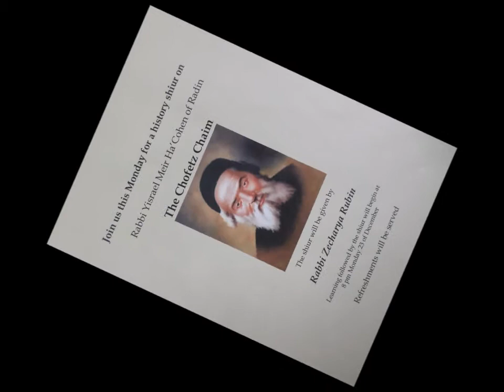Rabbi Zecharya Rubin, gives a history class on the Chofetz Chaim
Rabbi Zecharya Rubin member of the Bridgeport Kollel, shows us a unique outlook on the Chofetz Chaim's work and his way of life.
The Chofetz Chaim wrote many Tora books, among them the famous Mishnah Berura and the Chofetz Chaim, in this class Rabbi Rubin tells us how they all have 1 common goal.